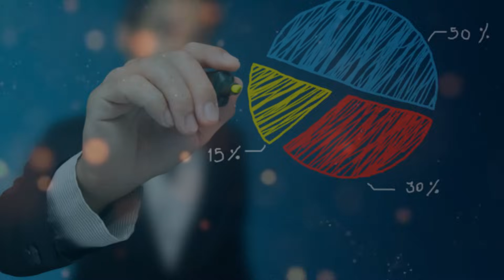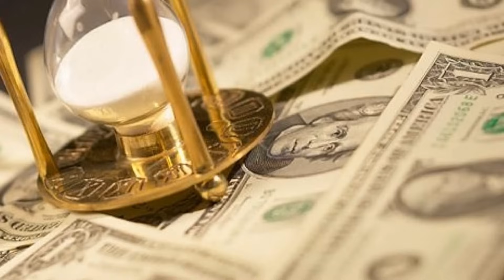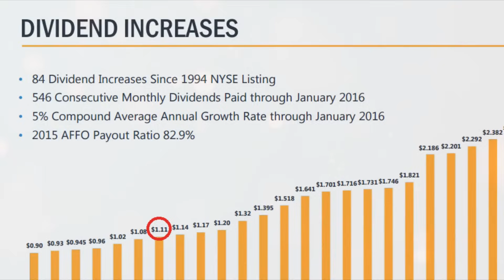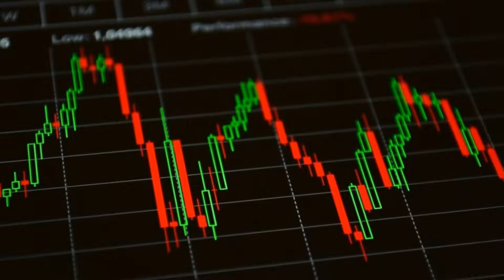QUAL É O MELHOR JEITO DE INVESTIR? Luiz Barsi, Luiz Alves ou Bastter?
Neste vídeo trago curiosidades sobre os três métodos de investimento. O método de dividendos de Luiz Barsi Filho, o Value Investing de Luiz Alves Paes de Barros e o Buy and Hold defendido pelo Bastter, falando sobre as diferenças e semelhanças no método de investimento de cada um deles!
Busco através da minha análise particular escolher qual seria o melhor método de se investir!
YIELD ON COST: Luiz Barsi é maior investidor pessoa física da B3. E tanto seu estilo de vida quanto seu método de investidor, tem influência e remete muito ao jeito de investir de Warren Buffett. Não à toa alguns o chamam de Warren Buffett brasileiro.
VALUE INVESTING: Luiz Alves é um investidor adepto a análise fundamentalista, ou seja, estuda cada detalhe da empresa e investe com base no potencial de geração de valor que esse investimento pode trazer para sua carteira de longo prazo.
Maurício Hissa, mais conhecido na Internet e no mercado financeiro como BUY AND HOLD: Bastter, é médico pela UFRJ, com especialização em Clínica Médica pela SBCM e Professor de Educação Física pela UERJ, também é Agente Autônomo de Investimentos, certificado pela CVM.